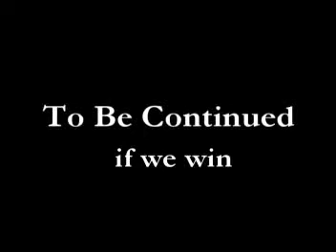NeverEnding Story ABRIDGED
(parts one & two) If you were not there to see it LIVE than here it is again.  Its been floating around on youtube for a while, but I wanted to get it on my channel.  This was filmed in 2 parts over two weekends in March 2008 and features Improv Shmimprov's David Chorley and Erik Furuheim performing an Abridged (or sweded) version of the cult classic, THE NEVERENDING STORY.  (my favorite is the last 2 minutes)